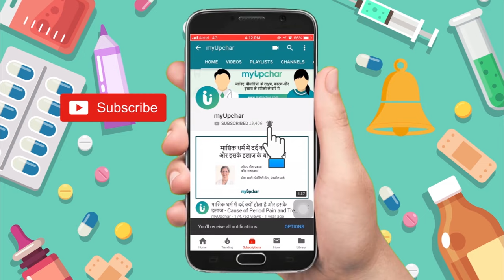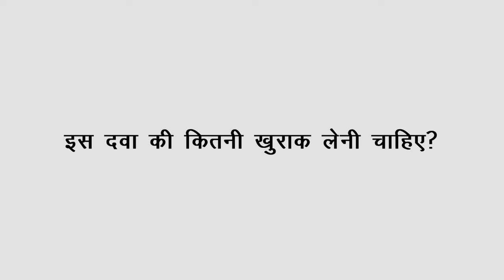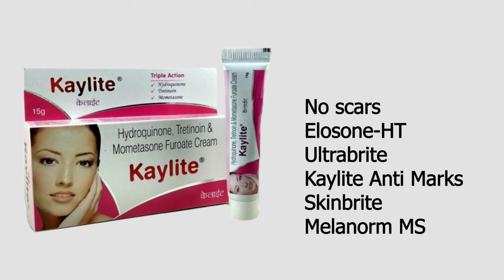skinlite cream ke fayde, labh, upyog, nuksan, lagane ka sahi tarika, uses, review, price in hindi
Skin lite cream in hind - क्या आप स्किन लाइट क्रीम के फायदे व नुकसान, लाभ, गुण, साइड इफेक्ट, कीमत, लगाने का तरीका, विधि, लगाने से क्या होता है, कैसे लगाने चाहिए, कैसे इस्तेमाल की जाती है, लगाने का सही तरीका, कैसे यूज़ करें,  कैसे लगाते हैं, कैसे लगाई जाती है, कैसे लगाया जाता है, कैसे लगाना चाहिए, लगाने से क्या फायदा है, यूज कैसे करें, किस काम आती है, स्किन लाइट क्रीम का उपयोग प्रेगनेंसी या गर्भावस्था के दौरान कर सकते हैं, स्किन लाइट क्रीम कैसे यूज़ किया जाता है, कैसे इस्तेमाल करें, कैसे काम करता है, उपयोग कैसे करें, लगाने के तरीके के बारे में जानना चाहते हैं तो इस विडियो में skinlite cream 20 gram in hindi, Skinlite Cream dosage, benefits, side effect, how to use, how it works, review,  rate, online video in hindi aur skin lite cream ke fayde aur nuksan, price, use, upyog, asar, prayog kaise kare, prayog kab kare, kaise istemal kare, kaise kaam karti hai, upyog kaise kare, kaise istemal kare, kaise kiya jata hai,  lagane se kya hota hai, lagane se kya fayda hota hai, lagane ka tarika, lagane se kya fayda,  lagane se kya fayda hota hai, lagane ka tarika bataye, lagane ka sahi tarika upyog karne ki vidhi, Skinlite Cream ke baare mein bataye, Skinlite Cream ki jankari के बारे में बताया गया है

आप myUpchar पर लॉगिन करके अपना कोई भी सवाल मुफ्त में पूछ सकते हैं

या आप हमारी अप्प भी डाउनलोड कर सकते हैं :-